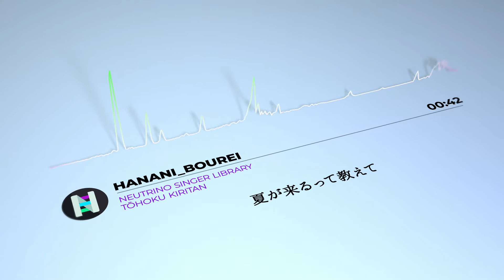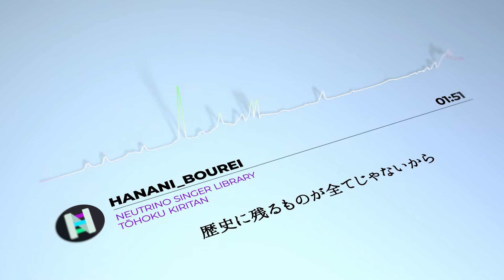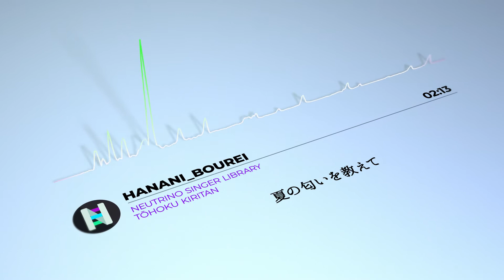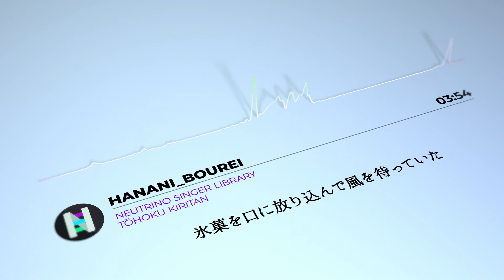AIきりたんが歌う『花に亡霊/ヨルシカ 』/アコースティックVer./Gachok Music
長編アニメーション『泣きたい私は猫をかぶる』主題歌より
"NEUTRINO"Singer Library【東北きりたん】が歌う【ヨルシカ/花に亡霊】です。

NEUTRINO
Adobe After Effects
Steinberg Cubase